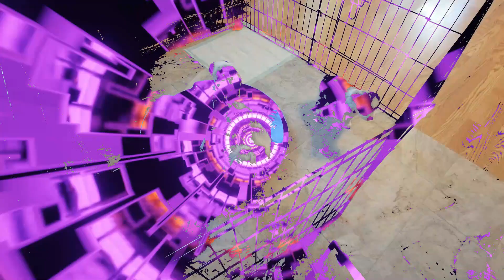Aussie puppies play with wobble board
33 Days old - Today I added a wobble board (round sled) to the puppies play area. They did amazing walking onto and off of the board. They didn't hesitate at all. They are all so brave about everything.